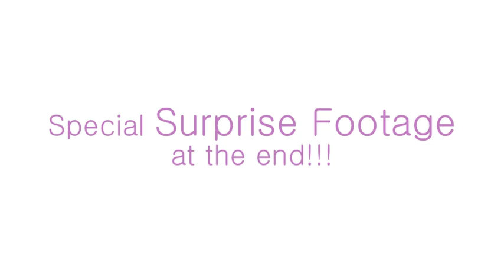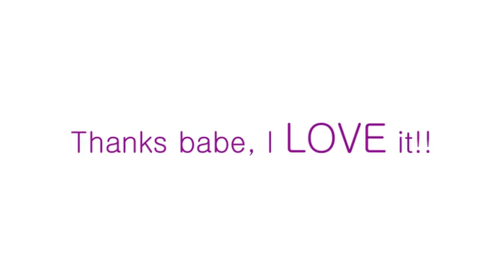HUGE Christmas Surprise!!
So glad you all could be a part of the surprise!!! Look forward to more candid vids in the NEW YEAR!!! XOXO